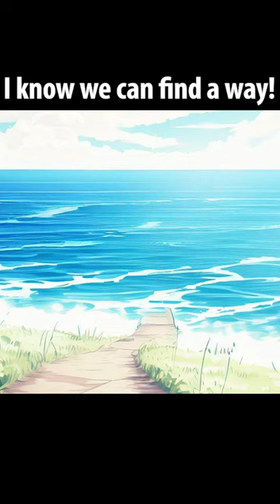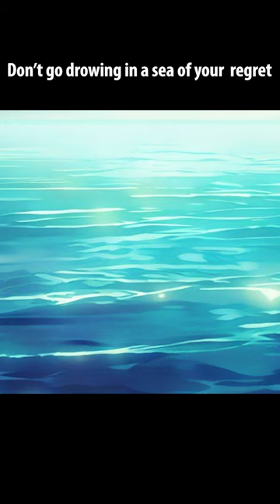Dr Sylvia Earle 88th Birthday Tribute Song - "A Little Bit Of Love" featuring Tayo B and Sylvia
Join us in Wishing - Dr Sylvia Earle - (Hero of the Planet – Marine Biologist) a very happy 88th Birthday…30th August 2023!...

Tayo B and Chris G put this 80s vibe song together in celebration and honour of the work Dr Sylvia Earle has done and continues to do for the plight of the Oceans…she is a true hero of the planet!

Share “A Little Bit Of Love” with friends, family and colleagues as we all need to play a part in protecting and preserving the Oceans.  So, if you Care please do Share!

A huge thanks to @Yasin for enabling the creation of the song “A Little Bit Of Love” as part of @HQ Records community outreach

Due to budget constraints, the song “ A Little Bit OF Love” is currently only available on limited release through email request.

Best Fishes

OceanSong2030:  Promoting and igniting passion for the protection and preservation of the Ocean!